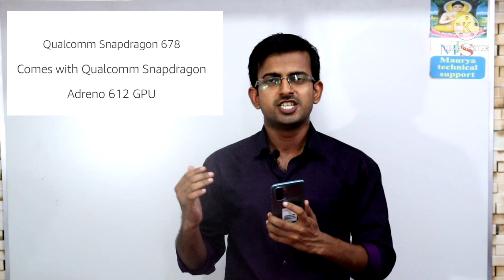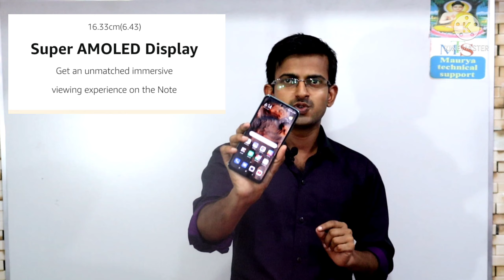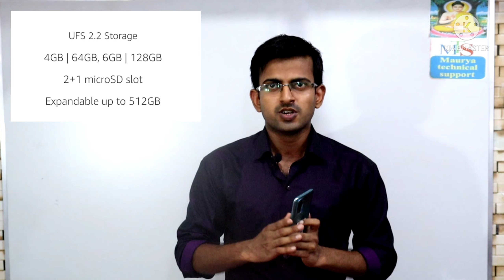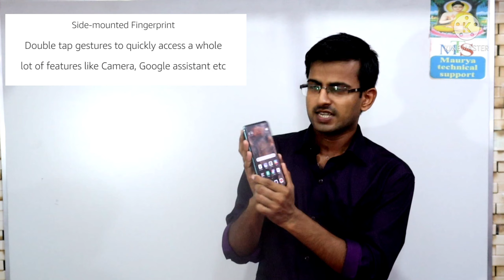Redmi note 10 unboxing, review, features and full specification | redmi note 10 price and colour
इस वीडियो में हम Resmi note 10 मोबाइल की unboxing करेंगे, देखेंगे कि उसके बॉक्स में क्या-क्या चीज है मिलती है| और उसके बाद Redmi note 10 की Full review करेंगे और redmi note 10 के सभी Specifications के बारे में अच्छे से और विस्तार पूर्वक जानेंगे |